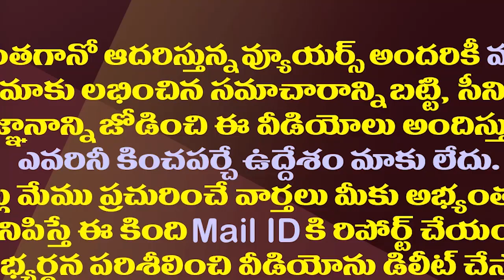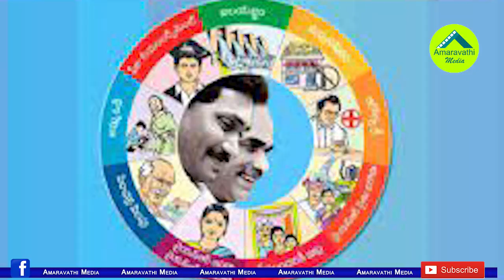ఆ విషయంలో చంద్రబాబుపై ఓ కన్నేసి ఉంచిన వైసీపీ| YCP Suspects More Election Promises From Chandrababu